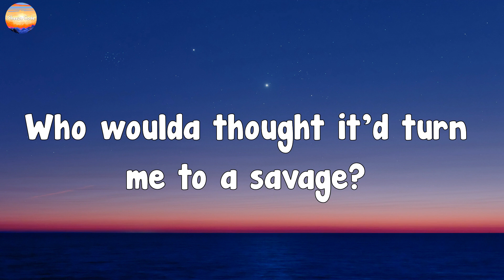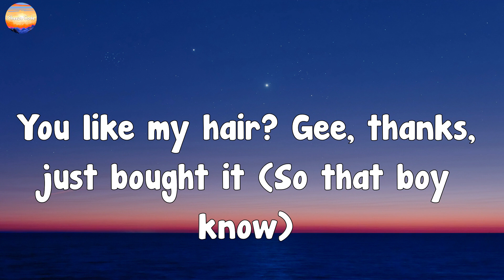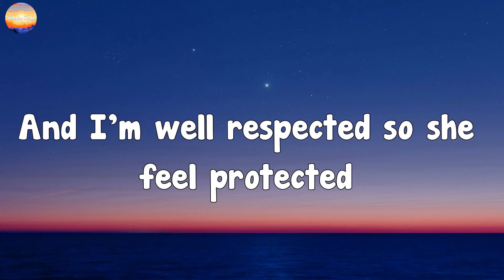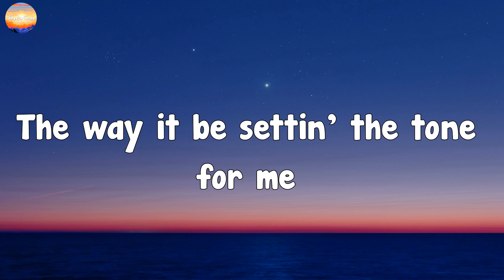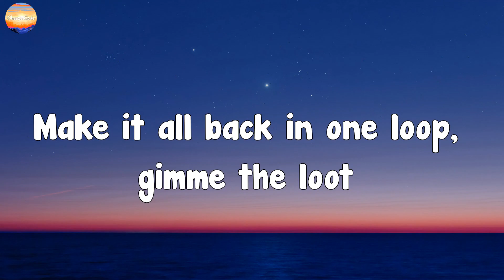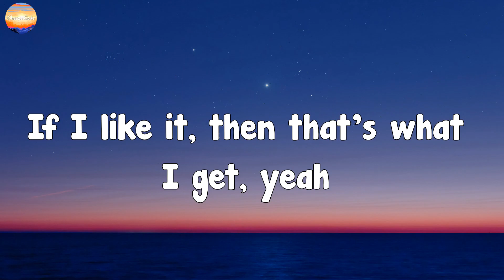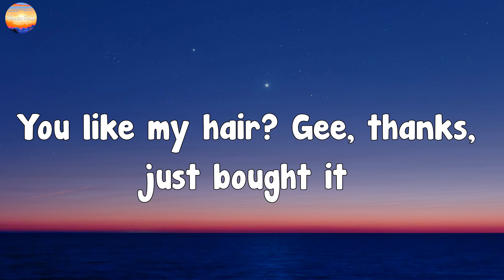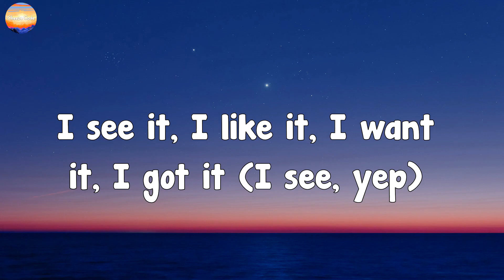Ariana Grande - 7 rings (Lyrics)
You like my hair? Gee, thanks, just bought it (So that boy know)
I see it, I like it, I want it, I got it (2 Chainz, yep)
My ideas are priceless, I know I'm the nicest
I knew you would like this, I must be psychic
I'm from the streets, baby, I'm nothing like them (Tru)
She's sweet in the day, but freaky when night come (Tell 'em)
It's mine, invested (Uh); I spend it on necklace (Uh)
I got the cash if I don't get credit (Uh)
And I'm well respected so she feel protected
So scratch all the exes (Ex), it's next like contestants (Woo)
It's blessings, no stressing, I'm flexing
Got one car parked right in the entrance
Got one car parked right at the exit
See, you didn't expect this, you think like a robot
I put bands in yo face like Botox
(Yeah) I want it (Yeah), I got it, I want it, I got it (Uh)
I want it, I got it (Uh), I want it, I got it (Baby)